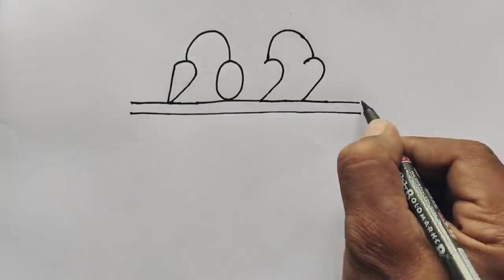नयी कलाकारी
new klakari

mast video

nai klakari in hindi

nyi kla

gjb video

tota maina

Tota maina